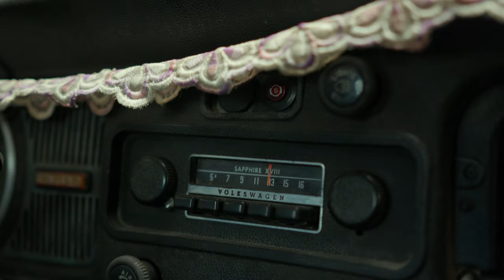Junk Gypsy x Starr Studios VW Custom Paint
Sean Starr of Starr Studios custom paints a classic VW Bug for Junk Gypsy in Round Top, TX.